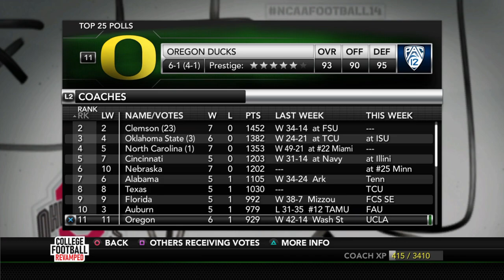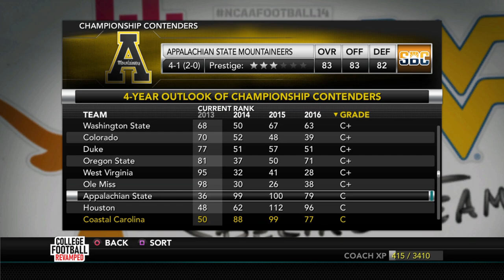Where's the Respect? | College Football Revamped Dynasty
Time to take on Troy. Just need to learn how to properly record audio :(

0:00 Pre-Game
9:11 1st Quarter
14:45 2nd Quarter
20:11 3rd Quarter
25:55 4th Quarter
30:13 Post-Game